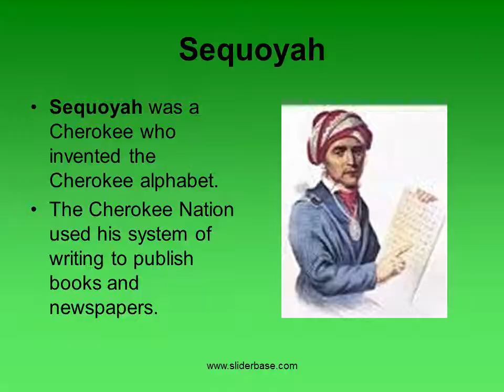Two Native American Nations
Cherokee Indians
The Cherokee Indians settled in East Tennessee and along the Appalachian Mountains into present day North Carolina.
Tennessee comes from the name of the Cherokee village of Tanasi.
The Cherokee were skilled farmers and hunters.

Sequoyah
Sequoyah was a Cherokee who invented the Cherokee alphabet.
The Cherokee Nation used his system of writing to publish books and newspapers

Chickasaw Indians
The Chickasaw Indians settled in West Tennessee living along the Mississippi River.
They were skilled farmers and hunters.
They were skilled fishers as well.
The Chickasaw language was one of the main languages used among all Native American groups along the lower Mississippi River when trading.